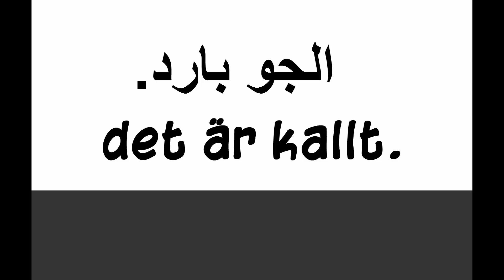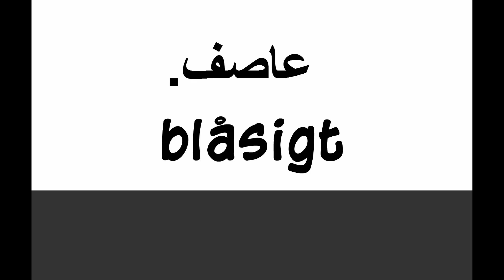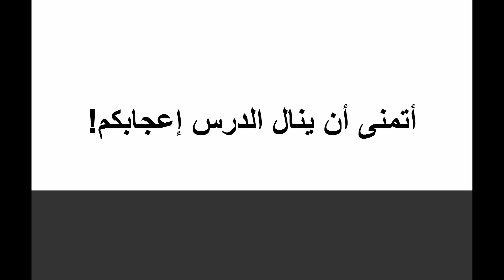تعلم السويدية بسهولة: مفردات الطقس والمناخ.